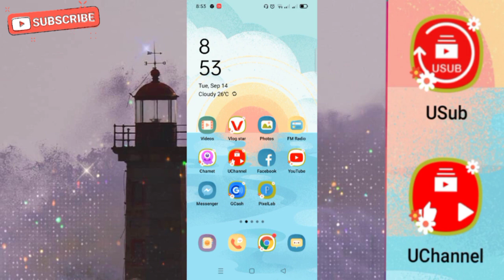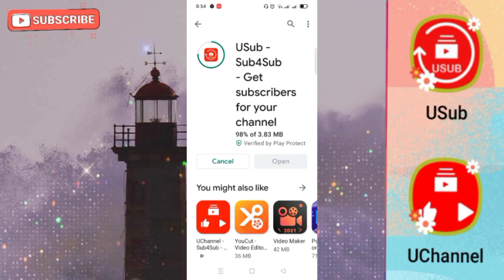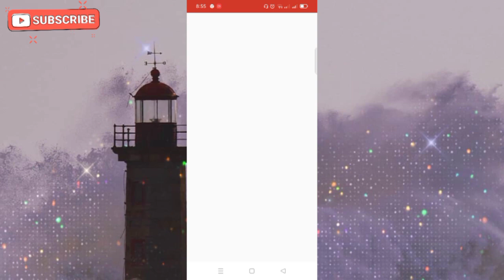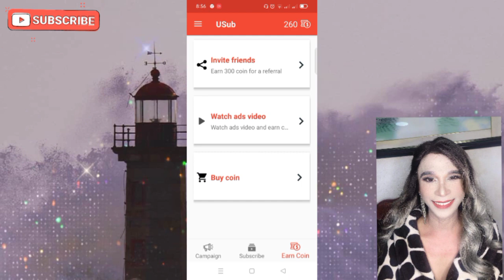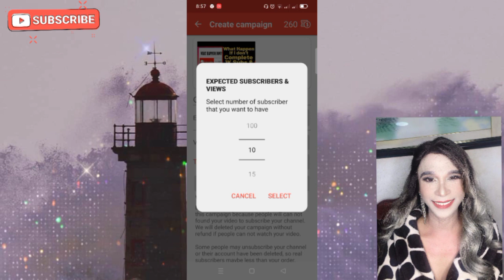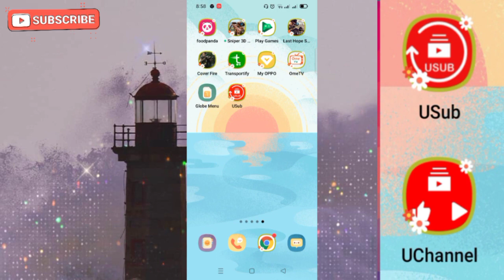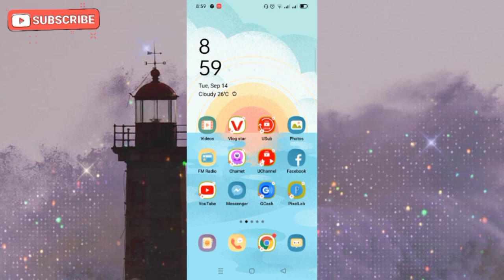get more subscribers daily usub- 4sub start , tried , effective para dumami , mark yohane tv, 🤩🤩🤩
mark yohane tv